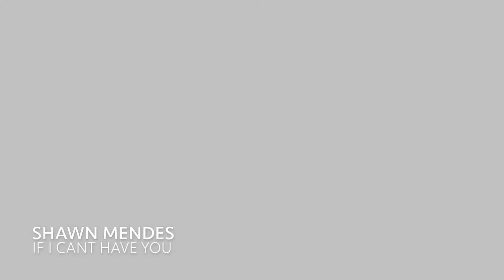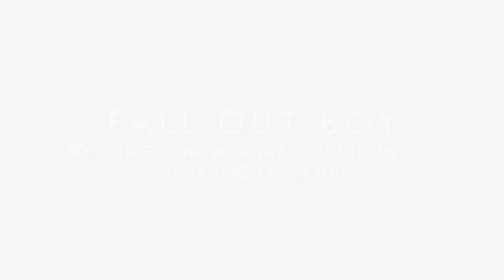Adaptive PE- Week 10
Jill is switching it up this week by adding dance aerobics!

"If I Can't Have You"- Shawn Mendes
"Senorita"- Shawn Mendes & Camila Cabello
"South of the Border"- Ed Sheeran, Camila Cabello, Cardi B
"My Songs Know What You Did In The Dark"- Fall Out Boy
"Better When I'm Dancing"- Meghan Trainor